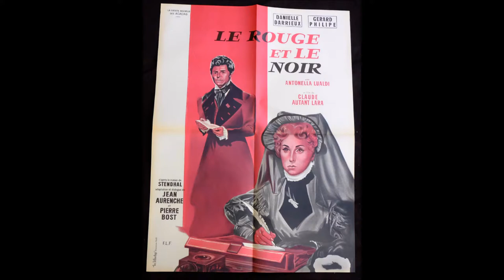Générique du film " Le rouge et le noir" d'Autant-Lara, par René Cloërec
Voici le générique du film de 1954 réunissant Danielle Darrieux et Antonella Lualdi autour de Gérard Philippe. Un grand film de Claude Autant-Lara d'après le roman de Stendhal. La musique en a été composée par René Cloërec (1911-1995). Voici ici le générique du film.